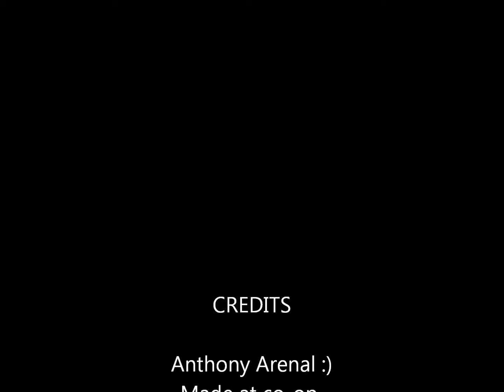Anthonys kick box fight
Created by: Anthony Arenal Made at co-op video camp :)